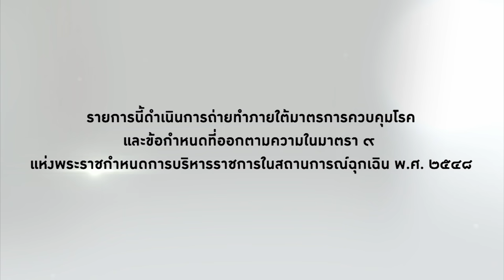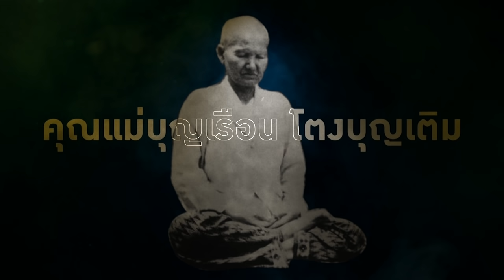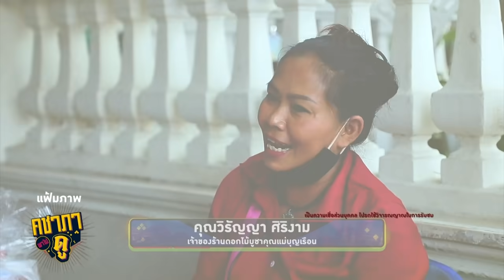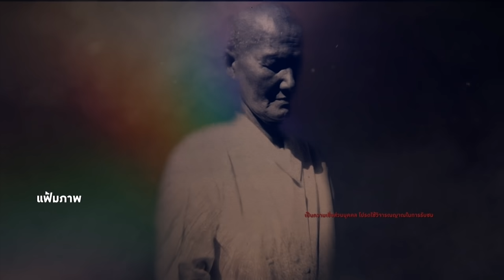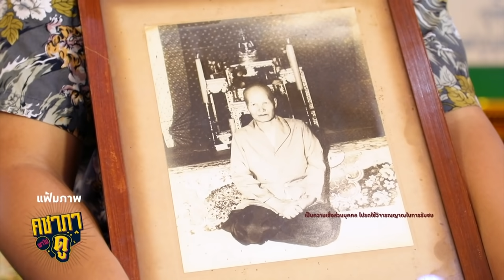คชาภาพาไปดู EP.49[1/4] รวมปาฏิหาริย์ลี้ลับ 3 ตำนานที่มีชีวิต | AtimeOnline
มดดำ คชาภา พาไปดู 3 ตำนานที่มีตัวตนอยู่จริง ของ คุณแม่บุญเรือน โตงบุญเติม , เซียนแปะ โรงสี และ แม่ฮันนี่ ศรีอีสาน ที่คอยสร้างปาฏิหาริย์ให้ผู้คนที่มีศรัทธา ประสบความสำเร็จสมดังที่หวัง

รายการ คชาภาพาไปดู เวลาใหม่!! ทุกวันเสาร์ เวลา 5โมงเย็น ทางไทยรัฐทีวี ช่อง 32 รับชมย้อนหลังได้ทาง ยูทูป AtimeOnline และติดตามข่าวสารต่างๆได้ที่ Facebook Fanpage : คชาภาพาไปดู